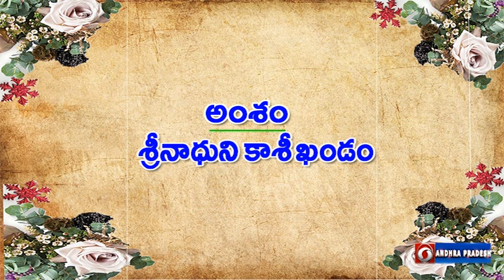సాహితి కార్యక్రమం|| శ్రీనాధుని కాశీ ఖండం || 15.04.24 11.00am